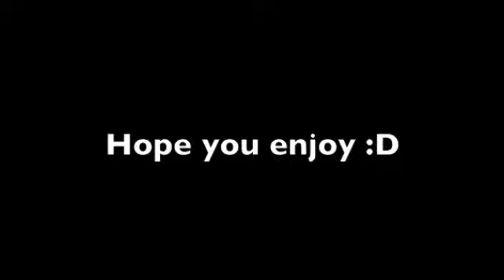akon - lonely cover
always a classic in my books, had to do it!!!